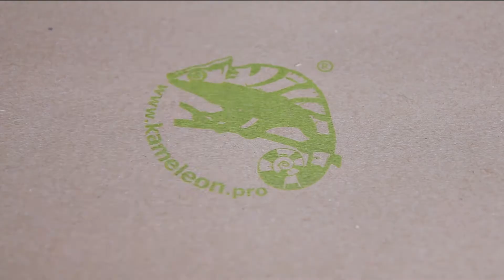Oblekanie guzików. Jak działa praska do guzików? - Tadziu tapicer | Kameleon.pro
Dziś "na warsztat" bierzemy praskę do guzików.
Jesteś ciekawy jak ona działa? Dzisiaj pokażemy Ci jak samodzielnie wykonać  guziki tapicerowane.